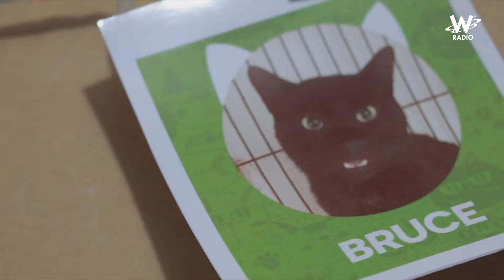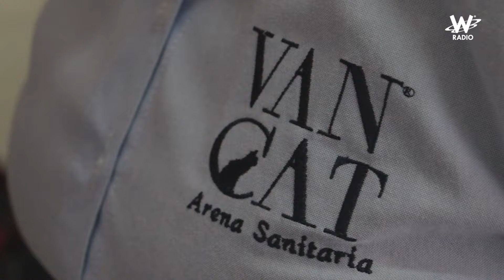SolucionesW Más de 30 gatos abandonados en las calles; fueron rescatados y reciben ayuda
RedaccionesW La Fundación PetAngels rescata a gatos en condición de discapacidad en las calles de Bogotá. La marca Vancat donó kilos de arena para mejorar su calidad de vida, también le preguntamos a la ciudadanía si es mejor adoptar o comprar un animal, vea aquí sus reacciones